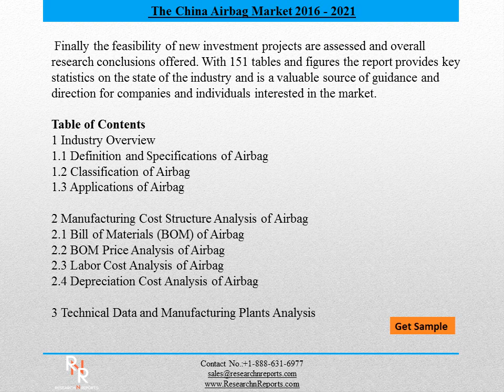China Airbag Market 2021 –New Research Report (Import & Export, Supply and Demand)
The China Airbag Industry 2016 Market Research Report is a professional and in-depth study on the current state of the Airbag industry.
Upstream raw materials and equipment and downstream demand analysis is also carried out. The Airbag industry development trends and marketing channels are analyzed.